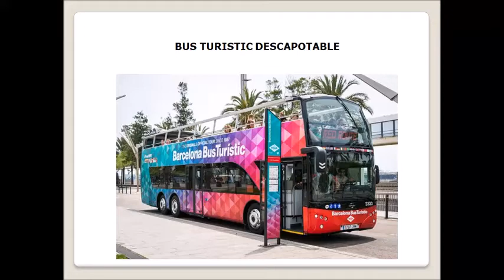BUS TURISTIC DESCAPOTABLE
En este corto video les muestro como se descapota el techa superior del nuevo bus turistic de TMB de la serie 2300 del año 2017